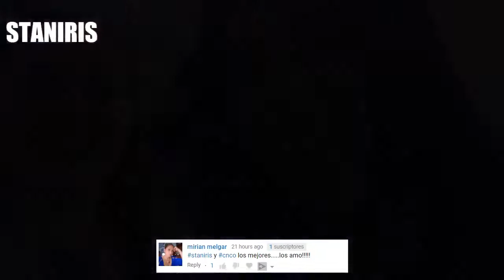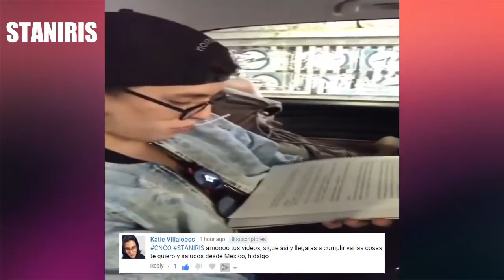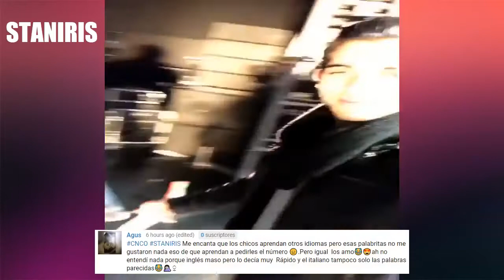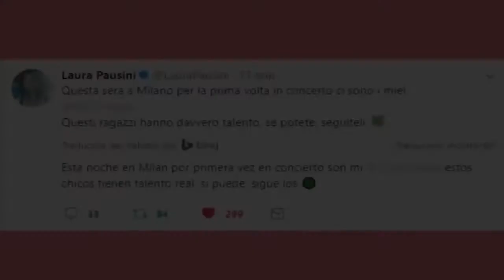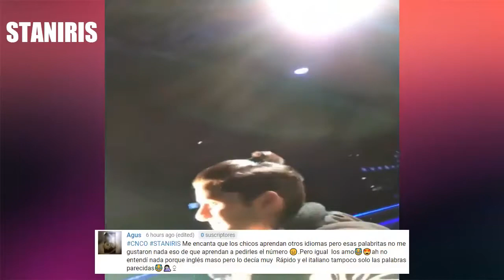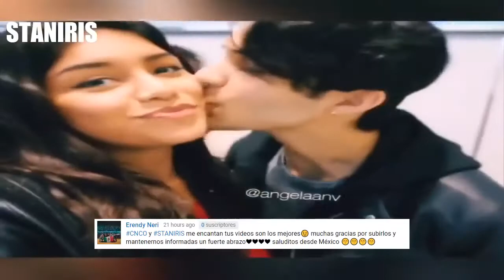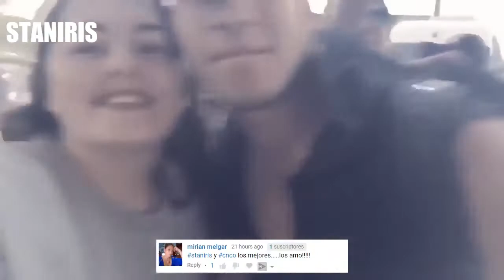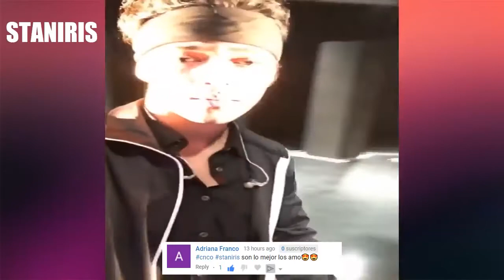RENATO SE MOLESTA PORQUE ERICK LO GRABA | CNCO